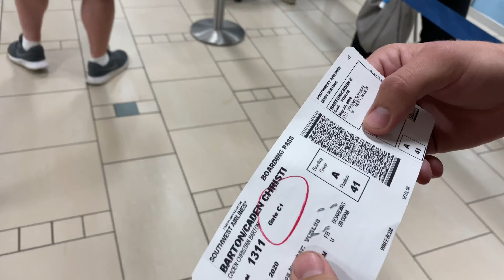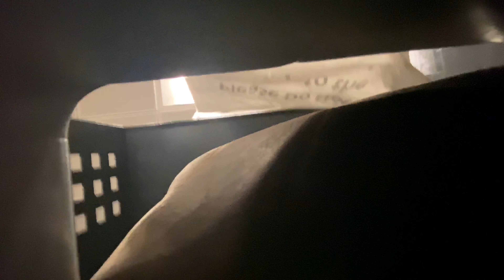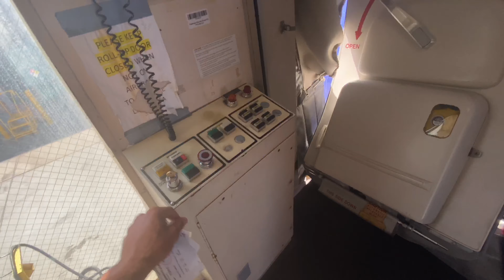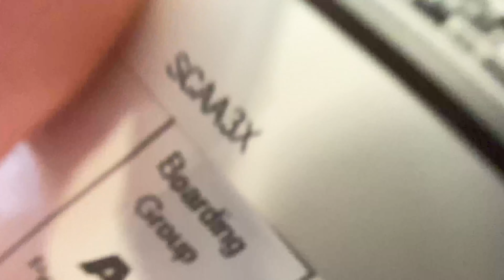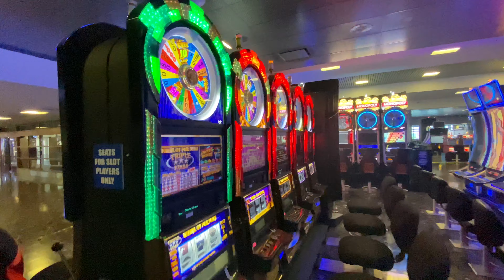Not wearing a Mask on Plane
I love my Fam